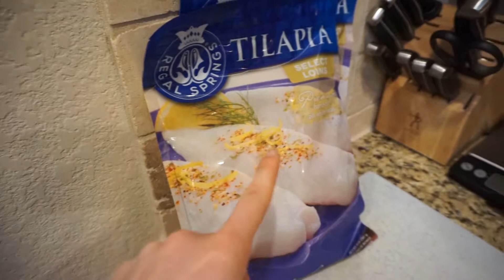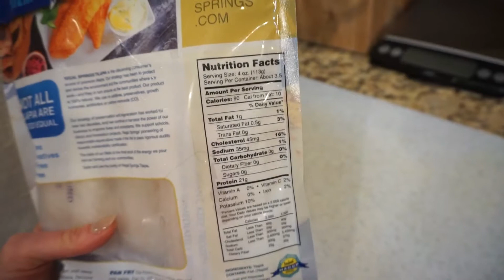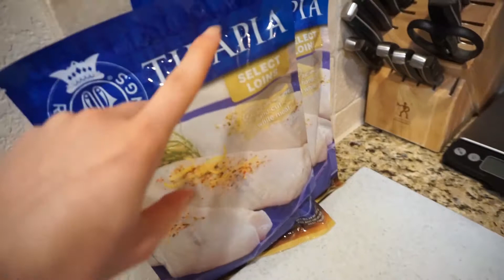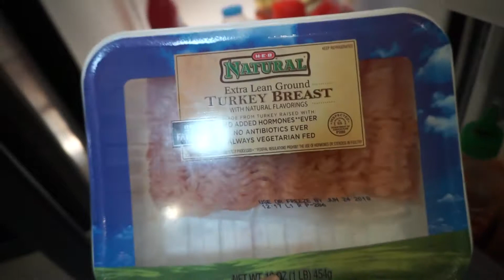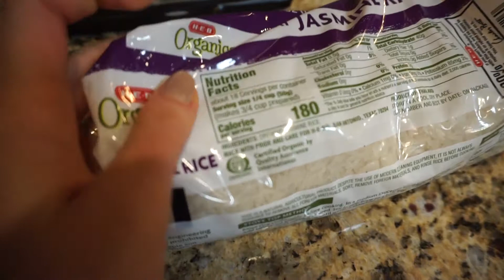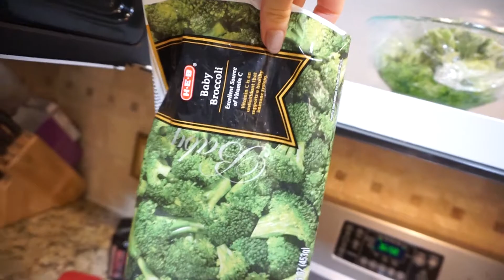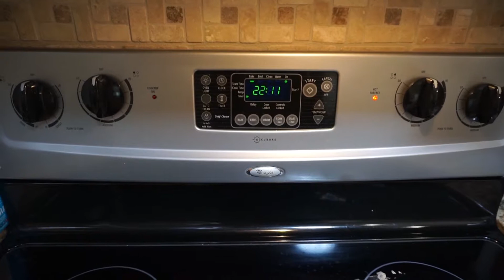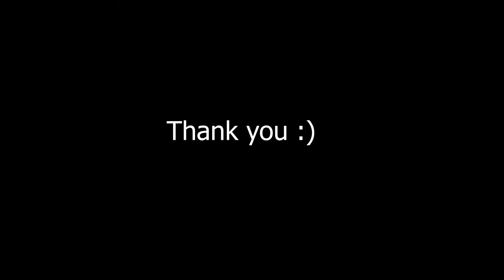Easiest Meal Prep in under 2 HOURS! 14 Meals Made! | Road To Pro EP. 11